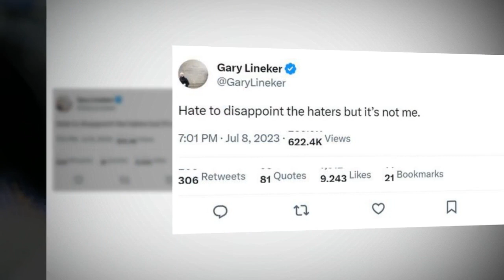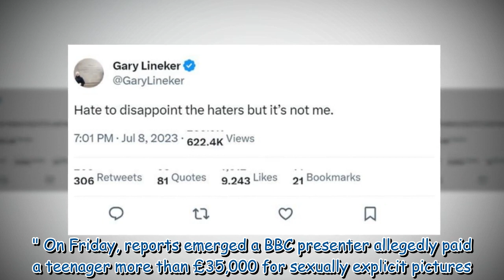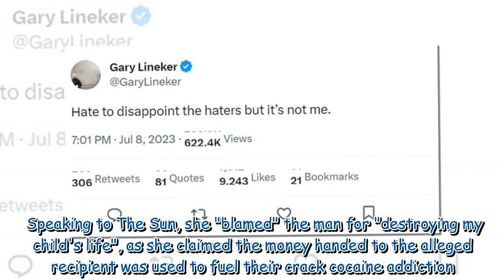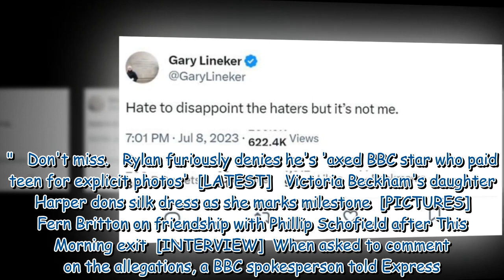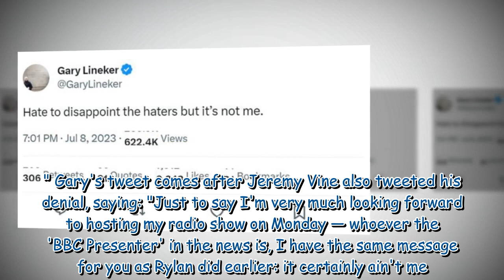Gary Lineker denies being BBC host paying 'teen for explicit photos'